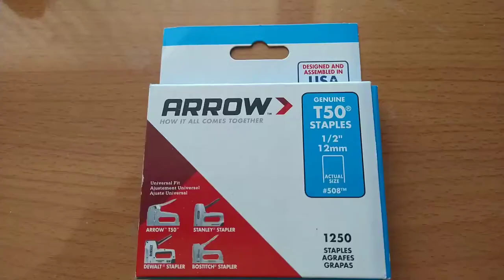Hobby Lobby Merchant 41 Staple Gun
Quick and easy way loading staples into Merchant 41 staple gun.